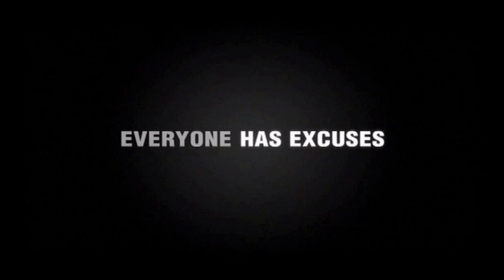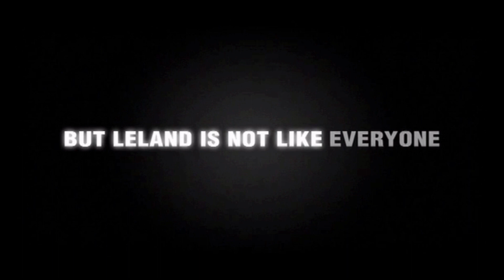Il delitto Fitzgerald (film 2003) TRAILER ITALIANO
ACQUISTA SU AMAZON